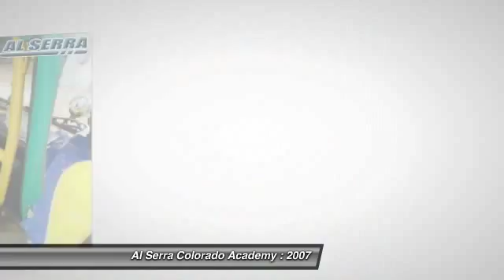2007 Colorado Springs CO N3820A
2007

Looking for the right car? Today could be your lucky day. With 22884 miles, this Yellow Tear Drop, 2007   equipped with Automatic transmission could be yours. Request more information and set up a test drive right away.